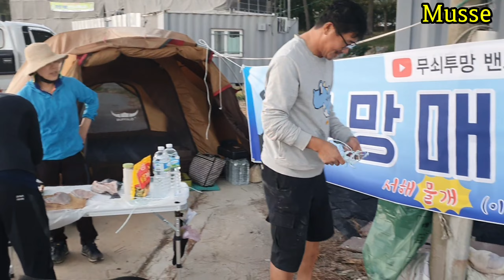신지도 바다투망! 어마어마한 크기의....즐거운 저녁식사 바다투망낚시 cast net fishing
"투망매니아" 신지도 감성돔파티! 감성돔4짜 8마리. 즐거운 저녁식사 바다투망낚시 cast net fishing

투망매니아 투망메니아 신지도 모임